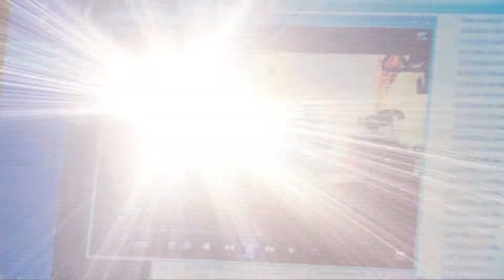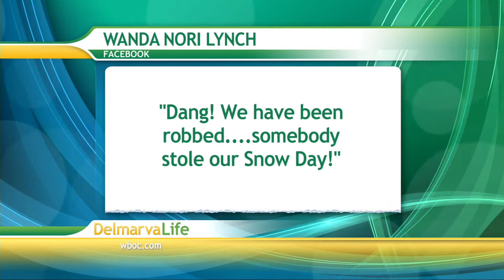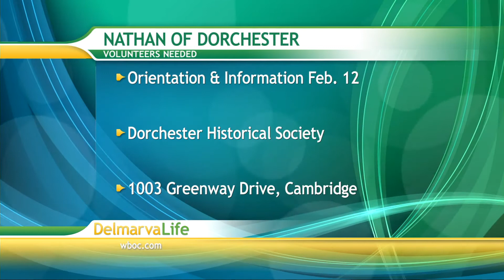Hot Topics - Tuesday, January 27, 2015